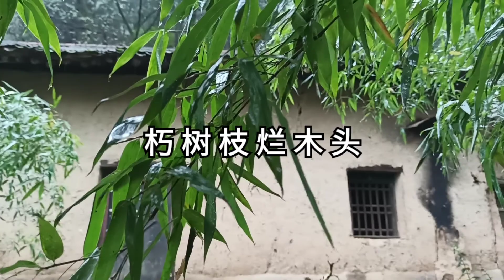居山生活，朽树枝烂木头，它也是木头，多准备些温暖整个寒冬